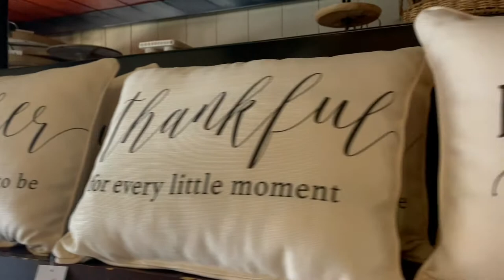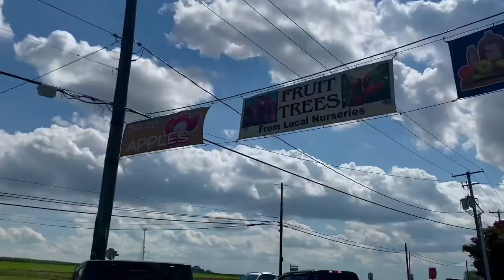Go Karting in Lancaster